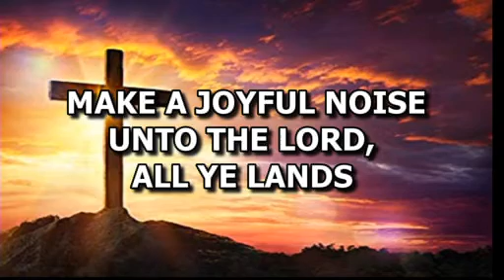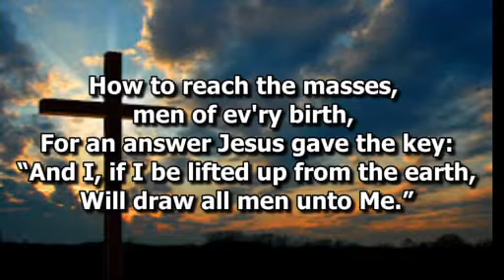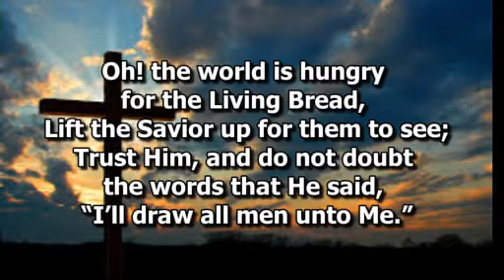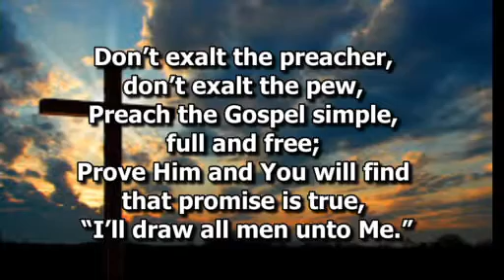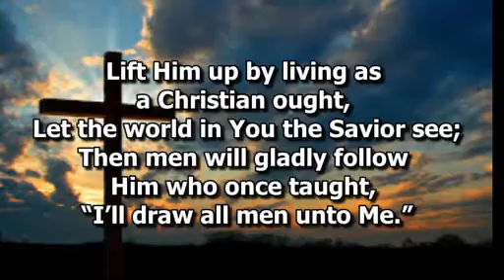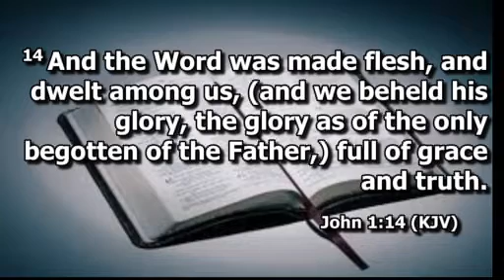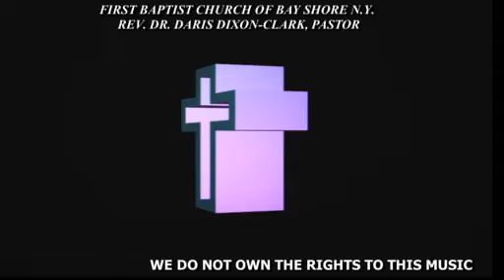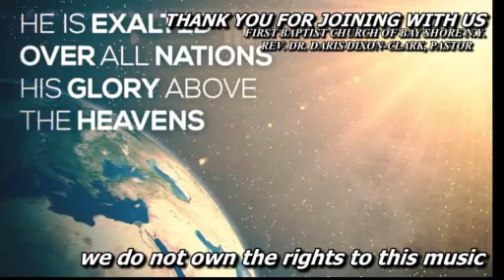First Baptist Church of Bay Shore:Sunday Worship Service January-2-2022